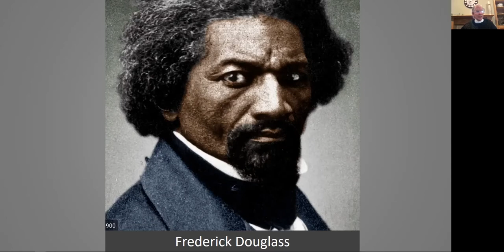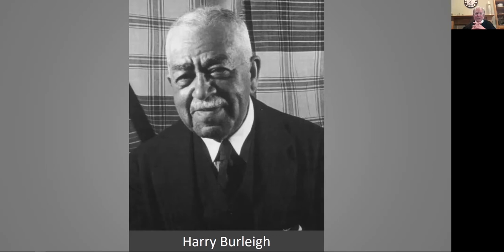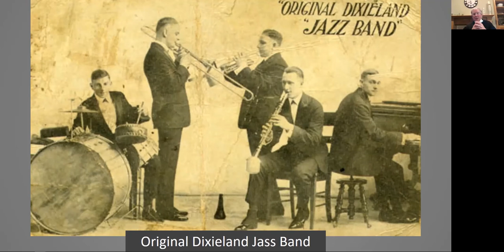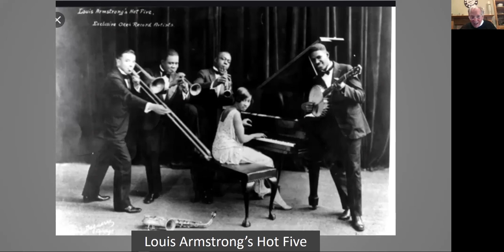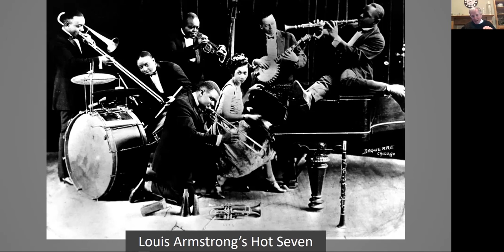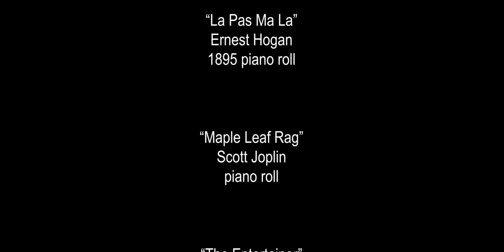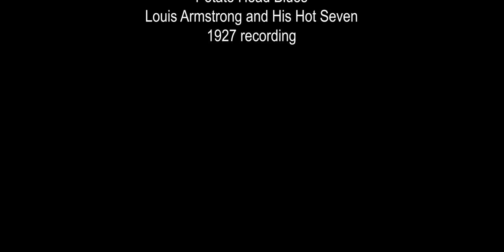Made in the USA: Spirituals, Blues, and Jazz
A program developed and presented by Jere Lantz on the most authentically-American music out there - Spirituals, Blues, and Jazz. Recorded on February 12th, 2021, Maestro Lantz shared stories of how this music came to be and how it spread throughout the musical world.

Support for this Rochester Symphony program was provided by Rochester Music Guild.